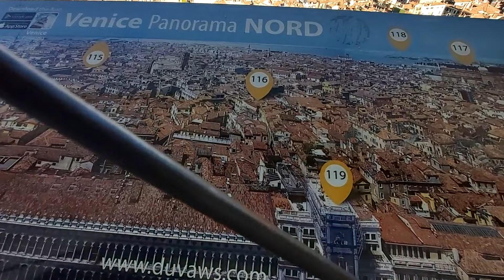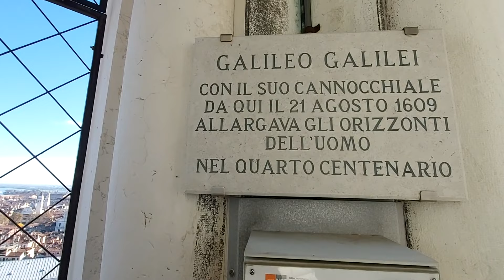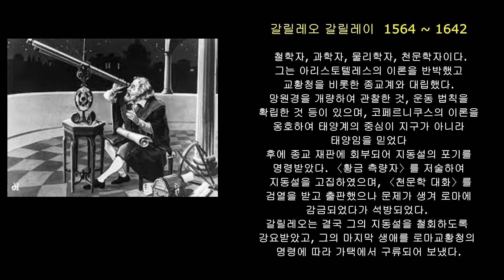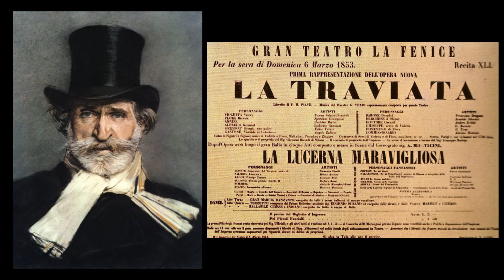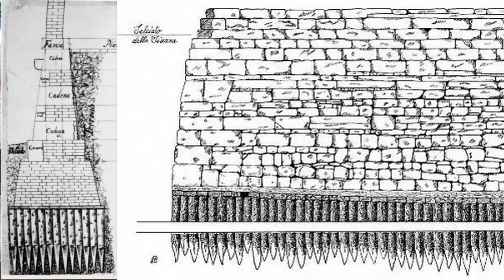베네치아 3부